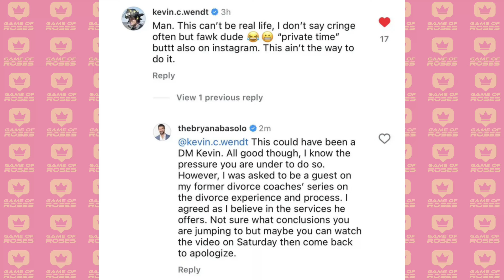Jenn Tran Hujus! This Week In Bachelor Nation 7-26-24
Chad K's album "For The Right Reasons" has officially dropped. Celebrate with GOR and get the latest news and parasocial plays from around The Nation!

Game of Roses Bachelorette S21 Watch Parties
Every Monday night this season we'll be at 33 Taps Silverlake - 3725 Sunset BlvdLos Angeles, CA

Game of Roses:   / Game of Roses

Pacecase:   /  Pacecase

Bachelor Clues:   / Bachelor Clues

Time Stamps
00:00 This Week In Bachelor Nation
02:14 State Of The Game
20:09 This Week In Gains
32:16 Bachelor Nation News
45:05 Parasocial Play Of The Wee
54:14 Screams From The Pit

Edited by: Nate Flaks

00:00 Welcome To The Show
03:22 State Of The Game
20:46 This Week In Gains
28:46 Bachelor Nation News
41:26 Parasocial Play Of The Week
53:52 Screams From The Pit